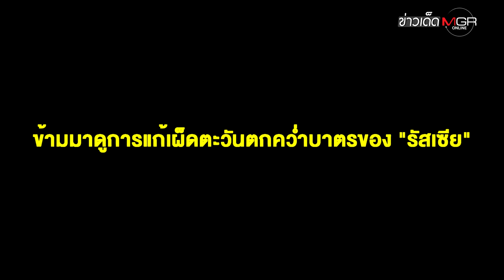ลือ! "รัสเซีย" ชงขายน้ำมันถูกให้ "อินเดีย" - "ยูเครน" เอาคืน? ยิงถล่มคลังปิโตรเลียม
ลือ! "รัสเซีย" ชงขายน้ำมันถูกให้ "อินเดีย" - "ยูเครน" เอาคืน? ยิงถล่มคลังปิโตรเลียม : ข่าวเด็ดแมเนเจอร์